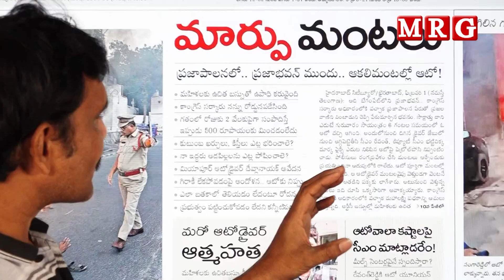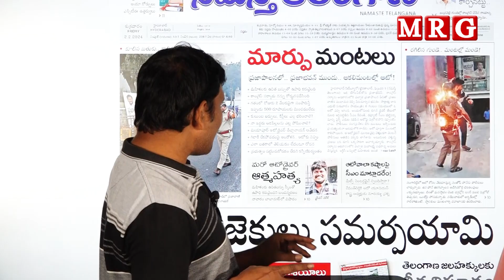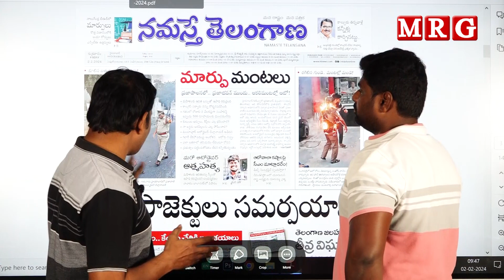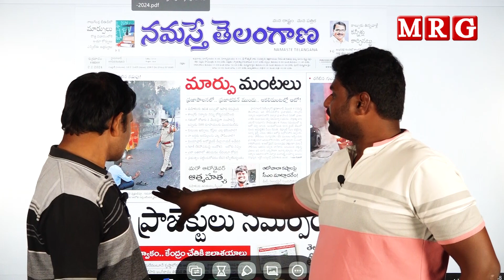మార్పు మంటలు|| MRG HD || MRG NEWS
[Video Title]

[Relevance Tags]